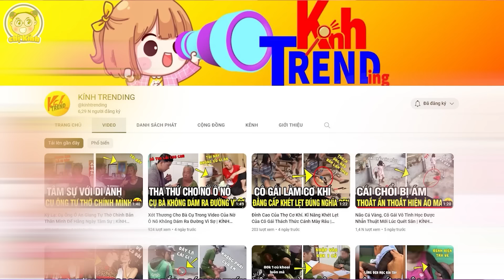Top 15+9 Hot Trend Hay Nhất TikTok Năm 2022 Và Những Idol Đu Trend Hay Nhất TikTok Là Ai?